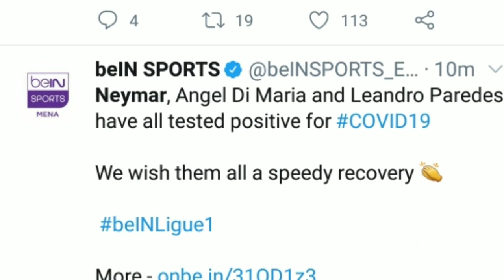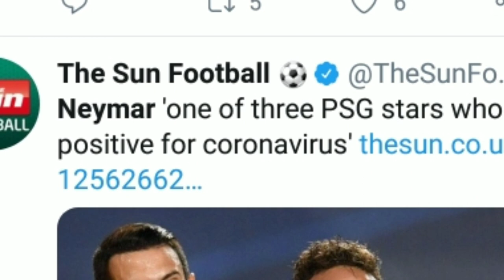NEYMAR COVID19 MALAYALAM| neymar Corona positive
Di Maria Corona Malayalam
neymar covid19 Malayalam